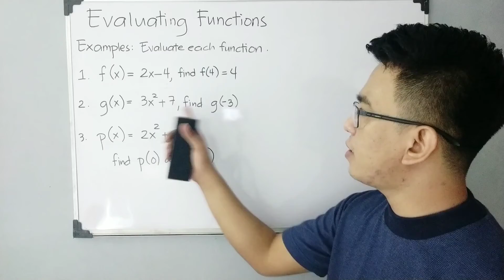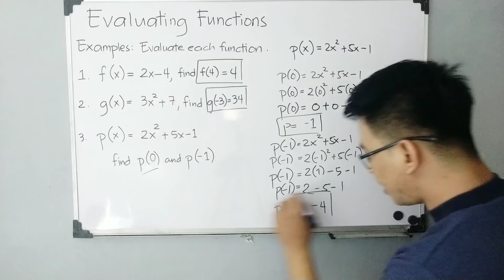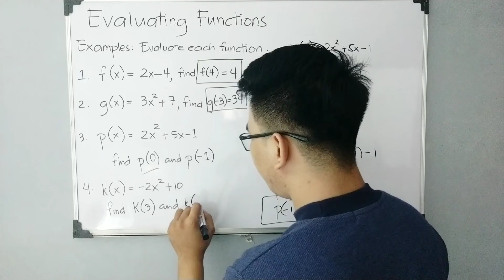EVALUATING FUNCTIONS | General Mathematic